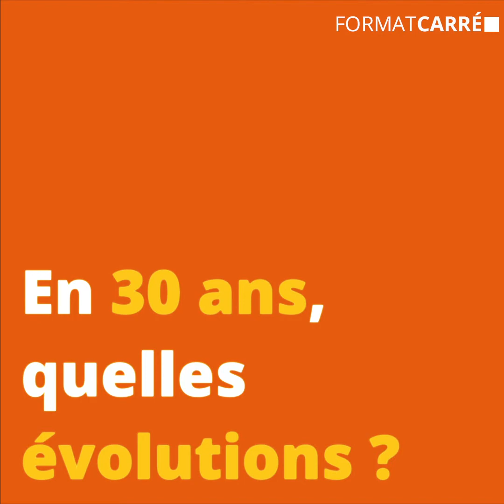FormatCarré : Marie-Hélène Busnel, directrice de Service Régional AFM-Téléthon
Pour aider les familles à faire face aux différentes étapes de la maladie, l’AFM crée en 1988, le métier de "Référent Parcours de Santé". 30 ans plus tard ce métier est un modèle d’accompagnement innovant et visionnaire. Marie-Hélène Busnel, directrice du service régional AFM-Téléthon en Bretagne, vous raconte leur histoire.

© AFM-TÉLÉTHON / Juin 2018

☺ Merci ! ☺